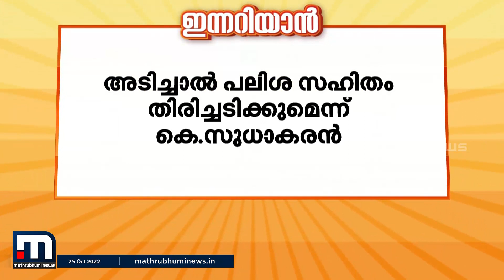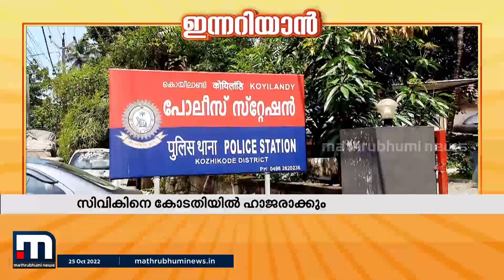ഇന്നറിയാൻ; ഇന്നറിയേണ്ട ചില പ്രധാന വാർത്തകൾ (25-10-2022) | Innariyan | News Today| Mathrubhumi News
ഇന്നറിയാൻ; ഇന്നറിയേണ്ട ചില പ്രധാന വാർത്തകൾ (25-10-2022)

Happy viewing!